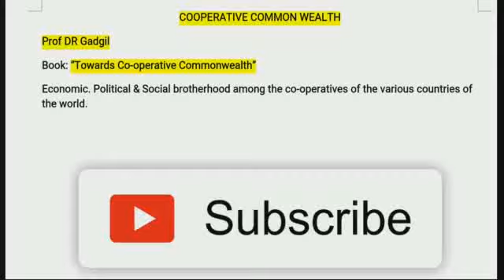CO-OPERATION Part 05 | COOPERATIVE COMMON WEALTH | Syllabus Oriented Coaching Class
കേരള PSC നടത്തുന്ന ജൂനിയർ കോഓപ്പറേറ്റീവ് ഇൻസ്‌പെക്ടർ - കേരള കാദി ആൻഡ് വില്ലേജ് ഇൻഡസ്ട്രീസ് പരീക്ഷക്കുള്ള പരിശീലനം "കോഓപ്പറേറ്റീവ് എഡ്യൂ ടെക്" നോടപ്പം. YouTube channel- കൂടെ യുള്ള വെബ്സൈറ്റും ഉപയോഗിച്ച് മറ്റാരും നൽകാത്ത പരിശീലനം സൗജന്യമായി നങ്ങൾ  നൽകുന്നു. സബ്സ്ക്രൈബ് ചെയ്യുക, മറ്റുള്ള പഠിതാക്കളിലേക്കു ചാനൽ ഷെയർ ചെയ്യുമല്ലോ...